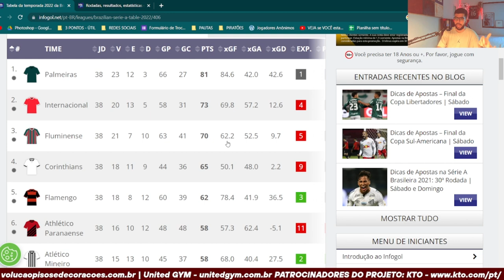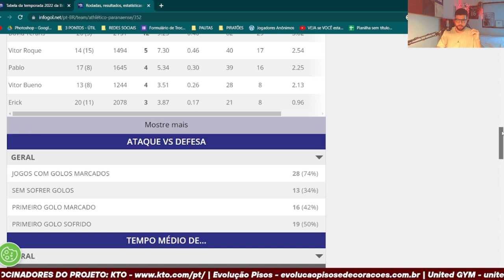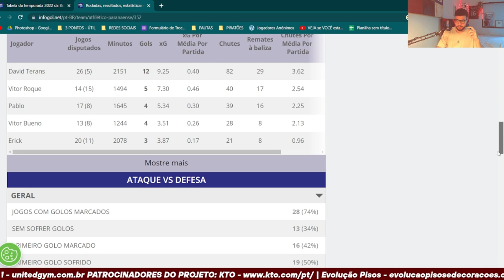O ATHLETICO BUSCOU UM PODER DE FOGO ONDE NÃO PARECIA TER